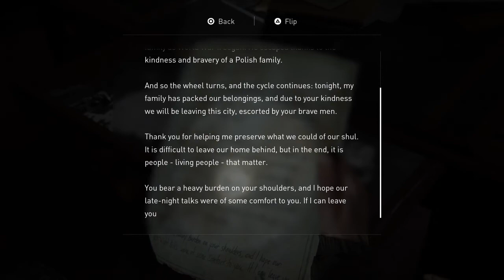The Last Of Us Part 2 Episode #7 - In Loving Memory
Hey guys, Ellie discovers a particular item that Joel had presented to her prior to the insane events up at the cabin. I think Joel would've loved to see this if he was still around, but the memory lives on. Enjoy and have a great day!